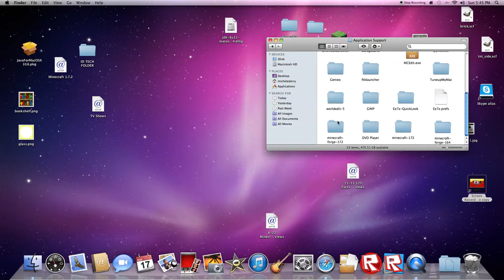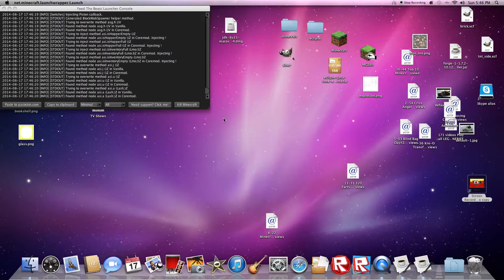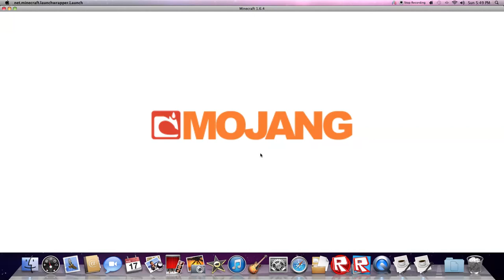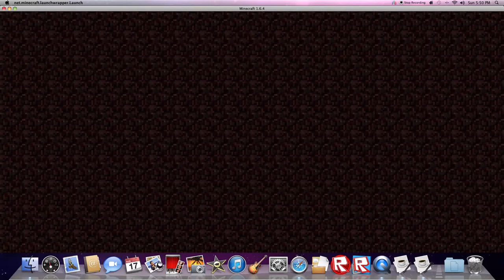minecraft feed the beast............... playing with turtles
this is my first minecraft video so dont get angry